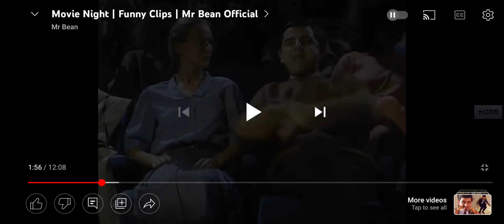wow Mr bean your stupid 😂